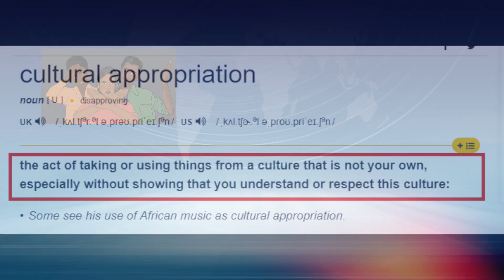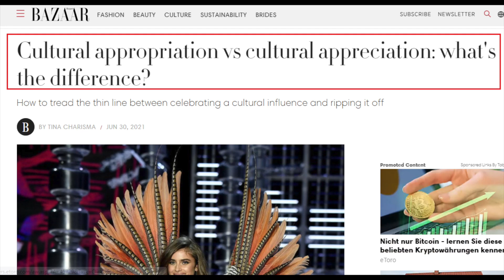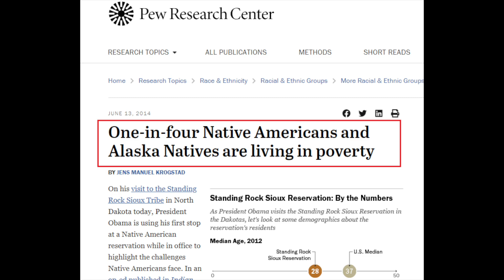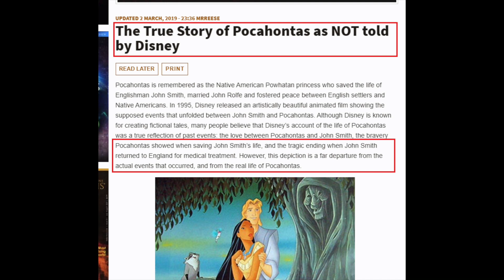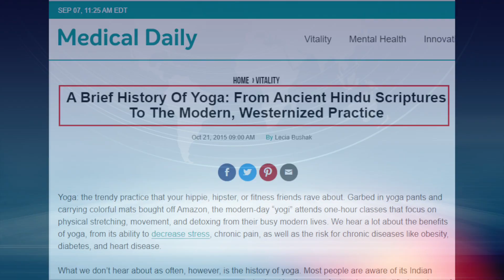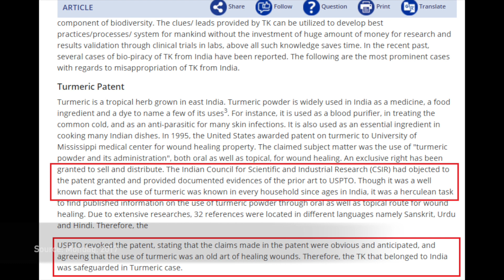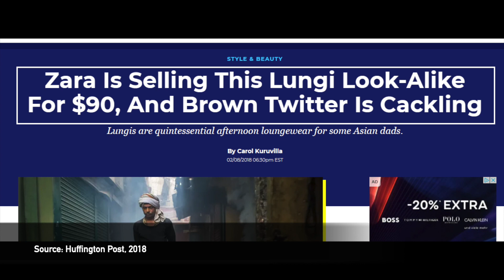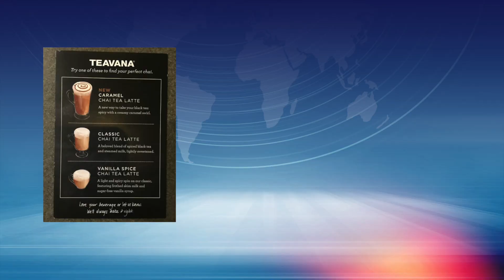CULTURAL APPROPRIATION | WHAT DID THE WORLD GET FROM INDIA?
Is cultural appropriation always problematic? What’s the harm in enjoying aspects of different cultures? Watch this video to know when cultural appropriation becomes problematic and four aspects of Indian culture that has been appropriated.